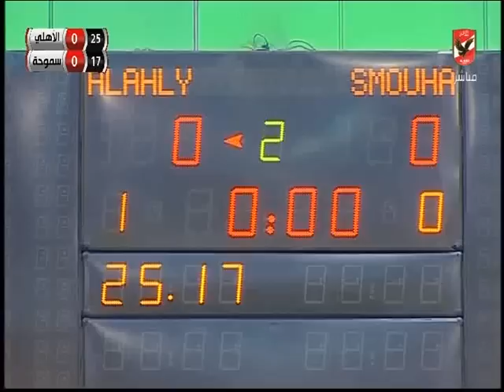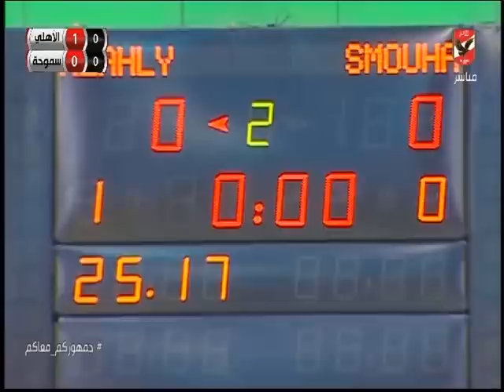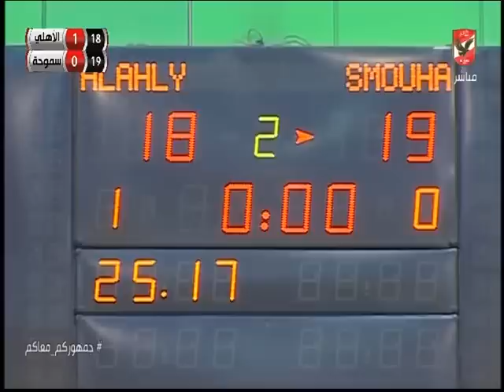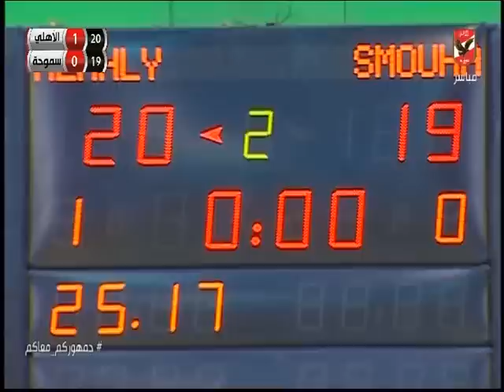مباراة الاهلى امام سموحة (3-0) فى نهائي بطولة افريقيا للكرة الطائرة رجال .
مراسم توزيع جوائز البطولة الأفريقية للكرة الطائرة رجال
«رجال طائرة الأهلي» يتوج ببطولة إفريقيا

التردد: 12341 أفقي.
القمر: نايل سات.
معامل الخطأ: 5/6.
معدل الترميز: 27500